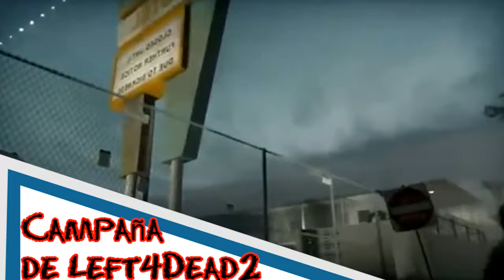¿Cual Serie te gustaría que traiga al canal? - Vota Aqui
Tu Voto es Importante.